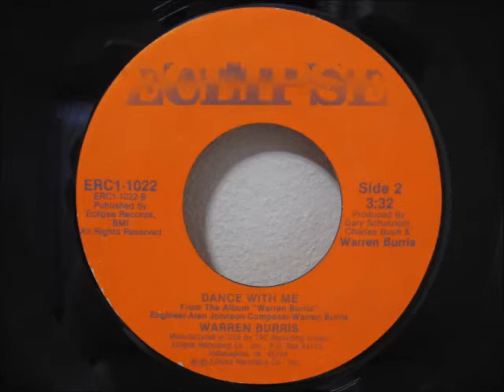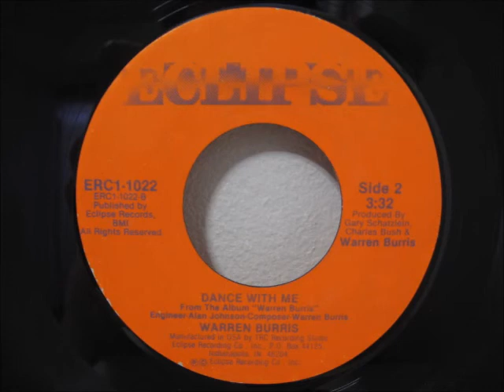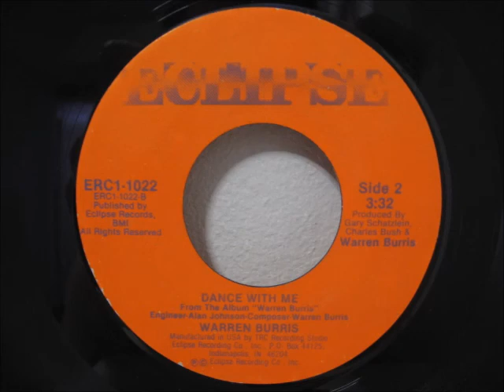WARREN BURRIS - Dance With Me - 7inch